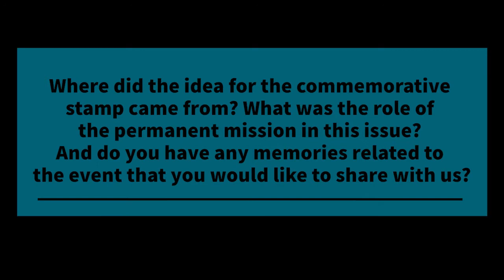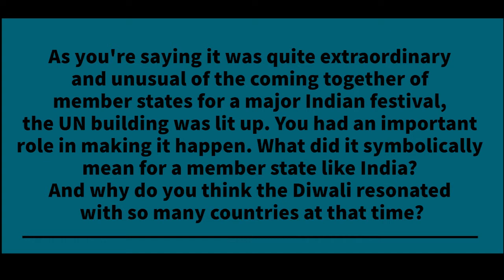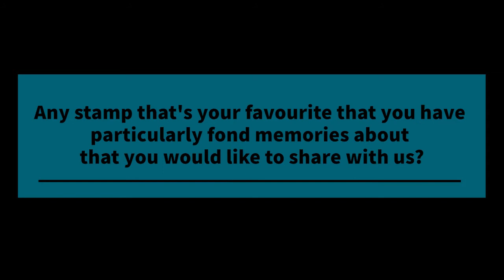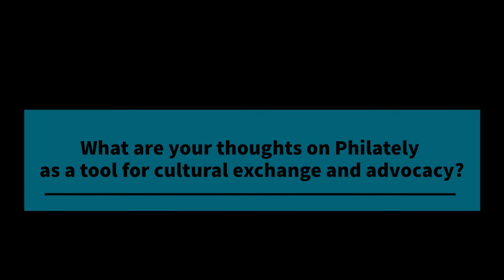Ambassador Syed Akbaruddin